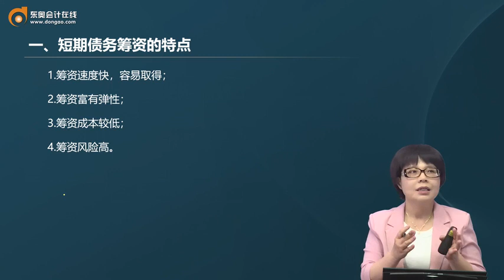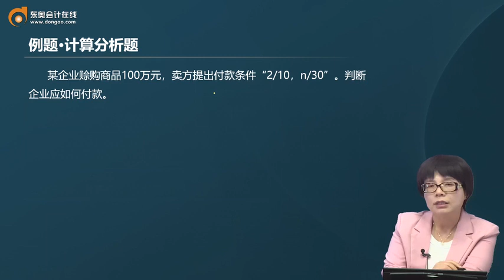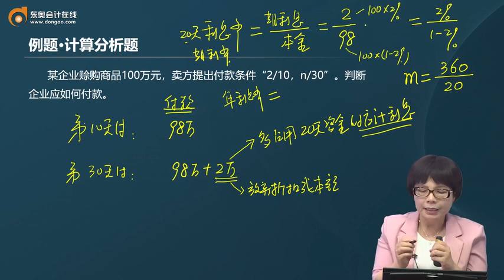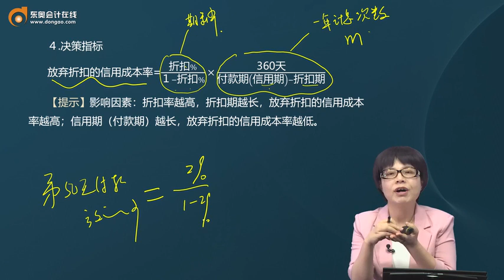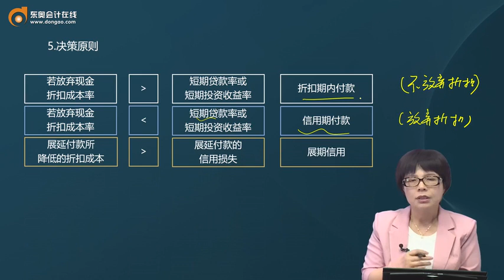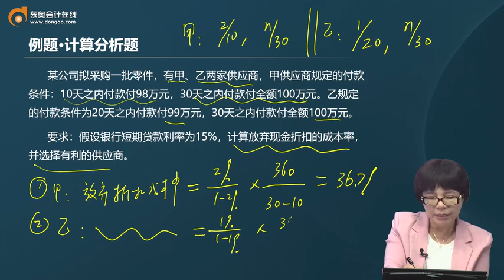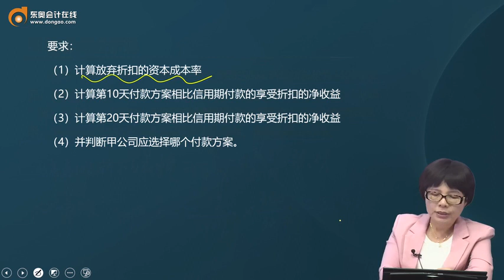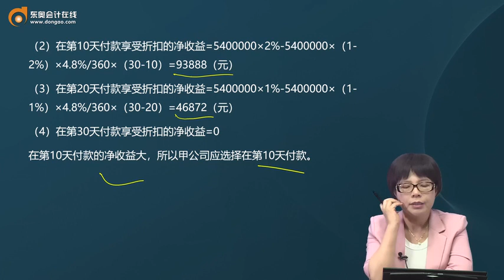2023 CPA 财务管理 闫华红 基础班 第85讲 短期债务筹资的特点，商业信用筹资